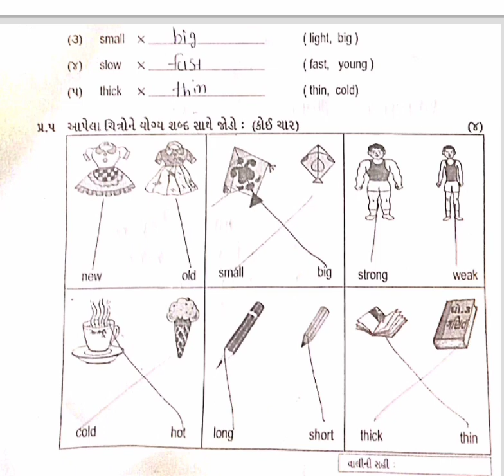Std 3 English Test Paper Solution 24 07 24